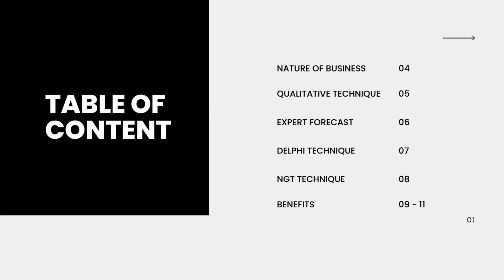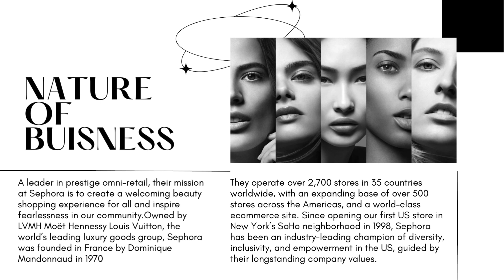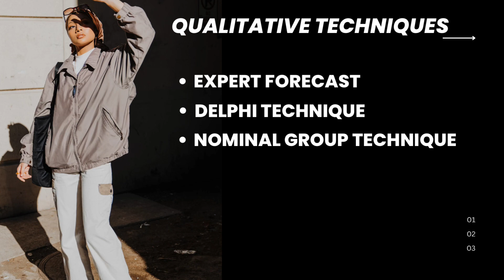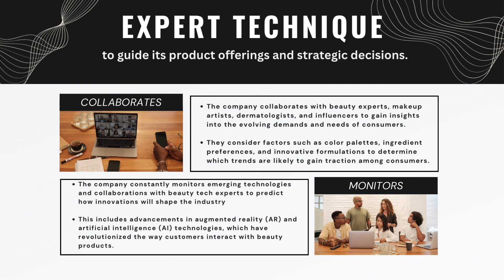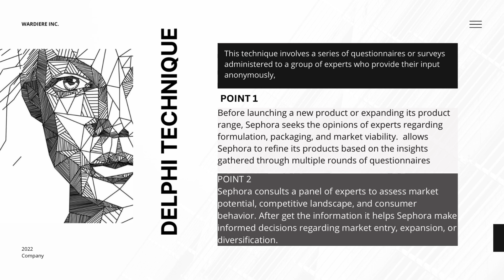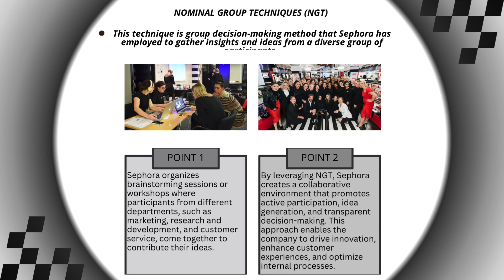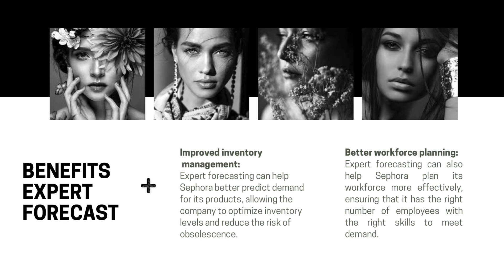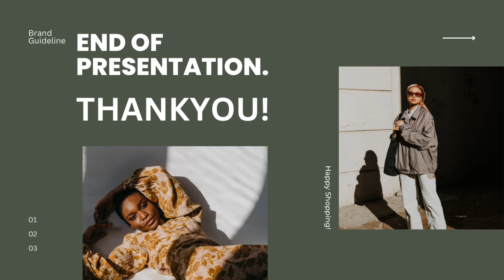SHMR 1033 - HUMAN RESOURCE PLANNING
Teammate Group 1

1) SHARINA BT RAZALI (A22HM0149)
2) NURSYAZWANI BT AZME (A22HM0113)
3) NADIA NATASHA BT HASBULLAH (A22HM0065)
4) NURUL HANANI BINTI HAZLI (A22HM0122)
5) NURUL HAFIZAH BT ABDUL RAZAK  (A22HM0121)